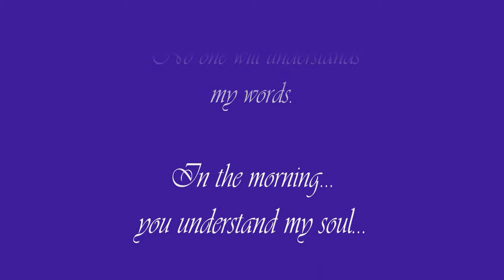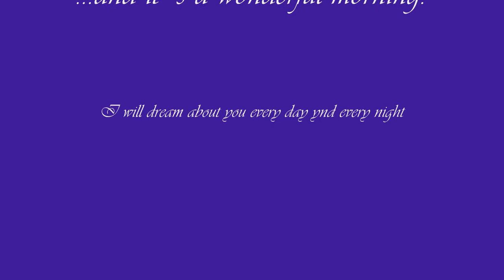In the Morning...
Picture: Tata Gatenashvili - Great and fantastic artist and painter from Georgia